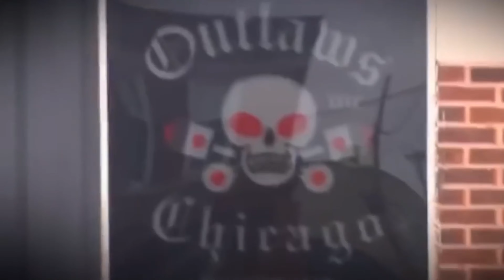10 Most Powerful Motorcycle Clubs In The World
Hello everyone! Welcome back to Fast Lane TV. This video is about " 10 Most Powerful Motorcycle Clubs In The World ".

Have you ever thought about what it takes to join a prestigious motorcycling organization? Well, it s brotherhood, loyalty, and an unwavering commitment to their beliefs are what these clubs stand for more than anything else. But it’s not their qualities that make these clubs so famous, it’s the fear they command.